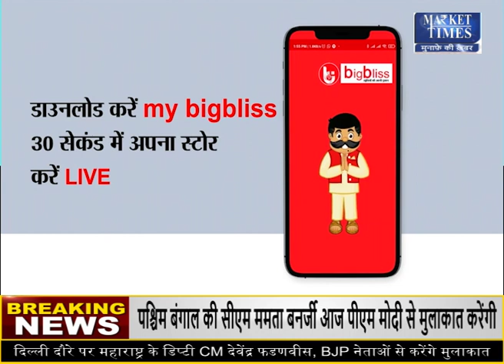क्या भारत को करना पड़ेगा गेहूं आयात ?